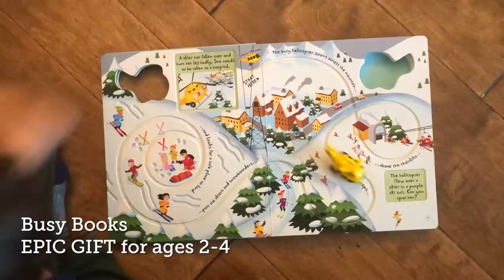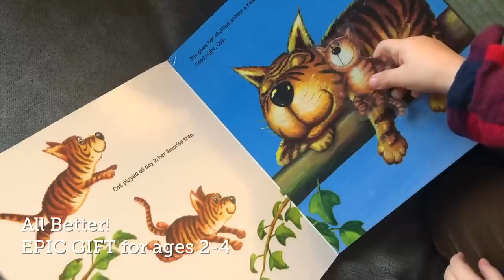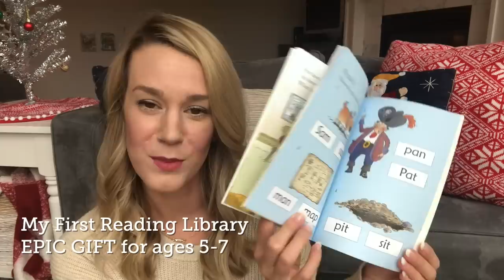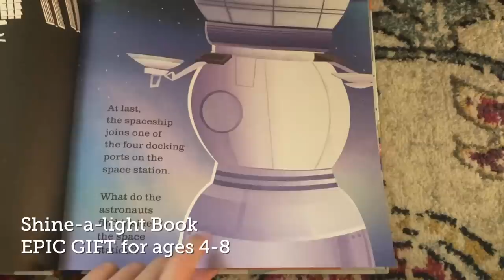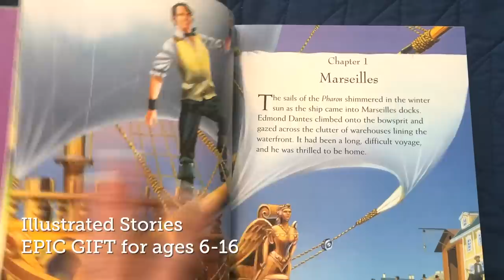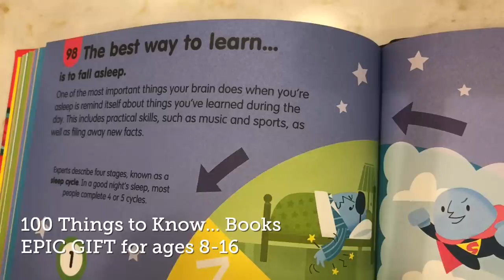EPIC Gift Guide!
If you want that epic reaction - go for these gifts!!